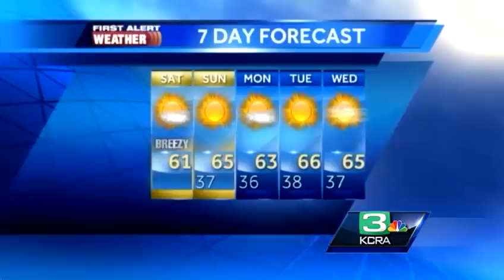Eileen's Saturday Forecast 2.23.13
A few flakes for the Sierra today. Eileen times out when skies will clear and north winds will pick up in the valley.